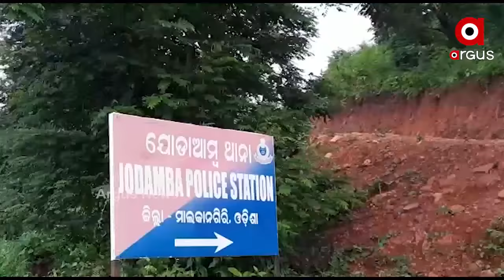ସ୍ଵାଭିମାନ ଅଂଚଳର ଜୁମଡାଙ୍ଗ ଆନ୍ଧ୍ର ଓଡ଼ିଶା ସୀମାନ୍ତରେ ଗୁଳିବିନିମୟ ।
ସ୍ଵାଭିମାନ ଅଂଚଳର ଜୁମଡାଙ୍ଗ ଆନ୍ଧ୍ର ଓଡ଼ିଶା ସୀମାନ୍ତରେ ଗୁଳିବିନିମୟ ।  ଏସଓଜି ଓ ଡିଭିଏଫ ଅପରେସନରେ ଯାଉଥିବା ବେଳେ ନକ୍ସଲ ପକ୍ଷରୁ ଗୁଳି ବିନିମୟ ହୋଇଥିଲା । ତାହାର କଡା ଜବାବ ଦେଉଛନ୍ତି ପୋଲିସ ।